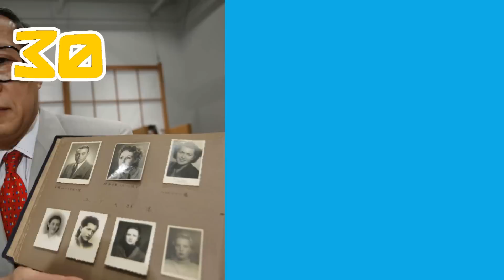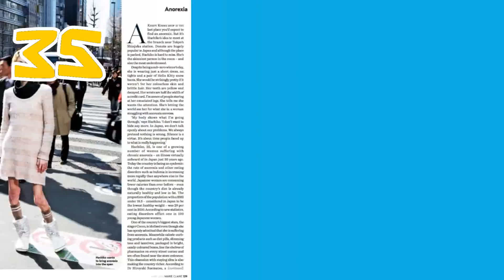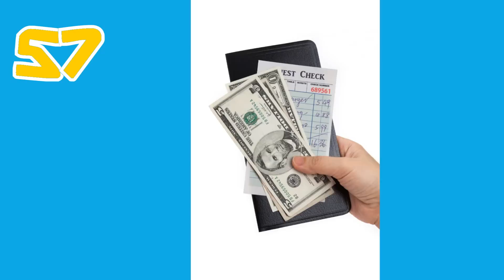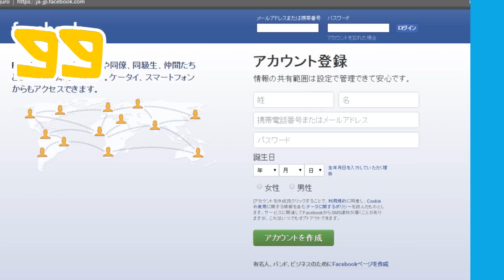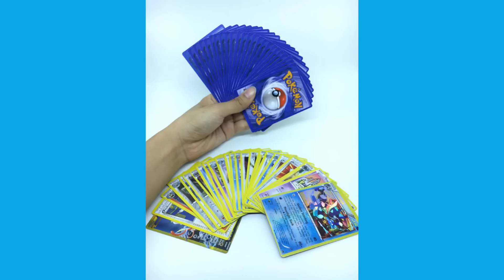100 INCREÍBLES datos de Japón (Vídeo educativo)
La cultura japonesa es tan diferente, que hay cosas para no creer. Conoce más sobre la cultura, la gente y la historia de este país por medio de este dinámico y entretenido vídeo.
En Portada: Aoi Miyazaki: Actriz y modelo japonesa.
Vídeo anterior: